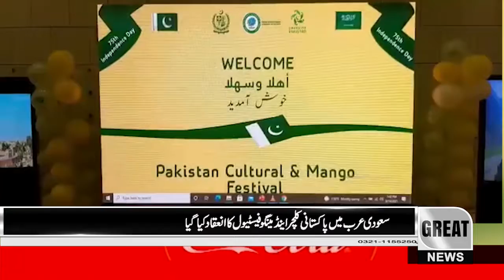Pakistani Culture and Mango Festival was held in Saudi Arabia in which besides important Saudi